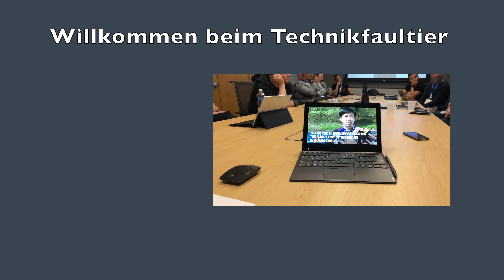Apple iPad Pro 2018, MacBook Air, Mac Mini Event Zusammenfassung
Diese Woche war es wieder soweit, Apple hat wieder ein Event nach den iPhones aber noch vor Weihnachten abgehalten. Mit neuen iPad Pros wurde fest gerechnet, neue Mac Minis und MacBook Airs waren eine sehr sehr angenehme Überraschung.

Grober Zeitindex:

3:50 MacBook Air
6:45 Air oder 12er ?
8:55 Mac Mini
12:35 iPad Pro
19:04 Apple Pencil "2"
20:57 Smart Keyboard
23:35 Sonstige neue Hardware